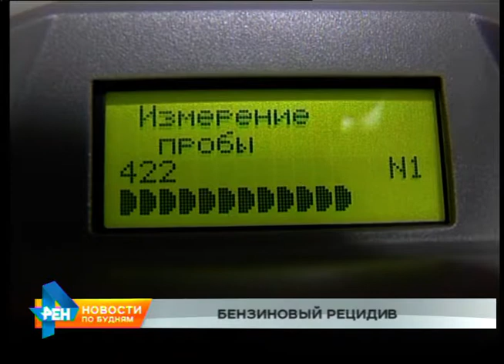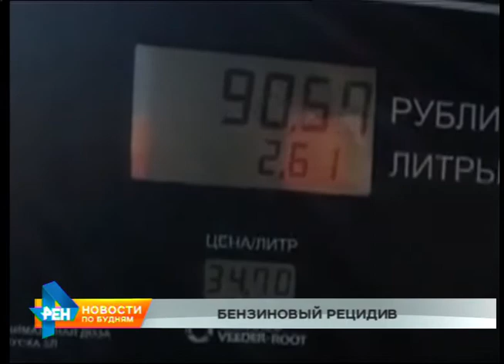В Иркутске регулярно возникают проблемы с качеством бензина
Некачественный бензин в Иркутске вообще не редкость. Отклонения от стандартов в лабораториях обнаруживают едва ли не еженедельно! Не забыт автовладельцами и масштабный топливный скандал, который случился в столице Прибайкалья. Исторический экскурс - в следующем материале.

В начале 2015 в Иркутске отказались работать сотни машин. Автосервисы были буквально завалены жалобами на выход из строя топливных систем. При разборе в них обнаруживался гель непонятного происхождения: он намертво забивал впрыск. К исследованию проблемы подключились даже учёные! Именно ими в лабораторных условиях была разработана версия: виноваты... бензиновые присадки. У некоторых производителей они отличаются и при смешивании топлива с разных АЗС образуют ту самую злополучную "гелевую" субстанцию. Такие результаты не обнадёжили автовладельцев и не помогли им добиться компенсаций за ремонт. К неутешительным выводам пришли и участники акции "Тест на качество", которую проводили в Иркутске в 2016. Из проб, отобранных на 6 заправках, несколько образцов солярки и бензина оказались с превышением доли серы от 1,5 до 5 раз! В борьбу за качество топлива иркутяне вступали даже поодиночке: так, аспирант института химии своей портативной аппаратурой неоднократно выявлял несоответствие норме октанового числа в АИ-95. Но все проверки - как одиночные, так и официальные - не смогли переломить ситуацию и гарантировать потребителям топливо по ГОСТу на территории региона. В настоящее время от покупки опасного для машины и вредного для здоровья бензина и солярки никто не застрахован.